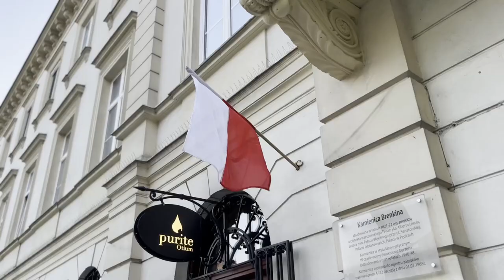LEMON.IO EURO TRIP 🍋 VLOG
Tired of sitting in one place? Started talking to your keyboard and mouse? Wish to meet someone new with the same direction of thinking? — We hear you! 👂

Join our next LEMON.IO EURASIA TRIP! ✈️ The previous Lemon.io Eurotrip was a great success. We had a lot of fun and met some of the most fantastic people in the industry. Watch this inspiring juicy-fresh video to check the details!

We bet, after watching it, you’ll find yourself with just one question in your head: “Why the hell I wasn’t there?” Well, you’ve got a perfect chance to fix it!

We thought that good old Europe was not enough, so we’re preparing our trip both in Europe and Asia, and you still have a chance to jump on board. 😉

We will rock:
Krakow, Poland | July 13, 7 PM
Sofia, Bulgaria | July 15, 7 PM
Istanbul, Turkey | July 18, 7 PM

So come to meet us, meet new people in your area, hang out and release some steam! 🤘
Take +1 or even +2, take your friends developers with you!

The events are organized by Lemon.io — a marketplace that matches experienced software developers with startups and tech companies from the US and EU. In Lemon.io, we offer full-time remote jobs for verified devs. With Lemon.io, you don’t have to search for clients yourself and sell yourself. Just do what you love the most — write a code, and leave us the rest.